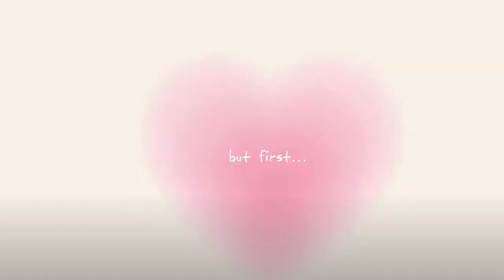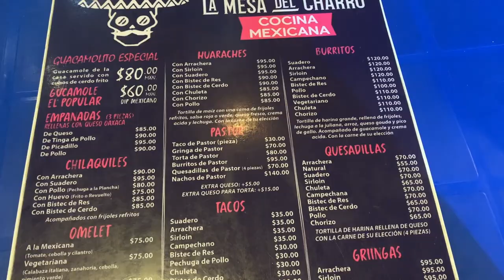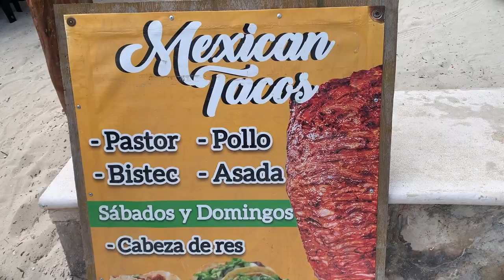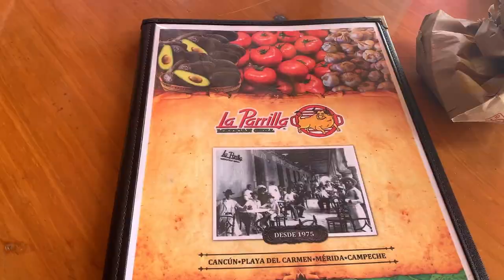CANCUN TRAVEL VLOG 2024 | spring break trip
₊˚✩彡subscribe!

Hey guys, I went to Cancun for spring break with a few of my friends and it was so much fun! Come along with me throughout my week there :) Hope you all enjoy and see you in my next videoooo